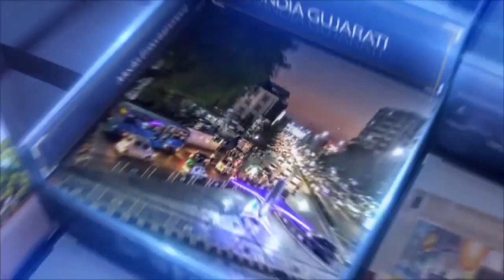ચોટીલા હાઇવે પર ગમખ્વાર અકસ્માત. |TV9INDIA GUJARATI